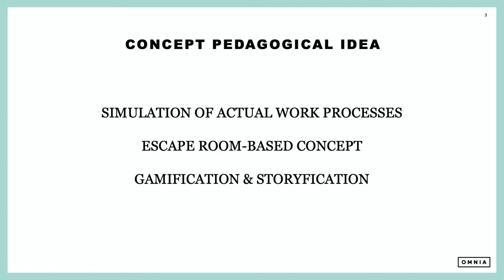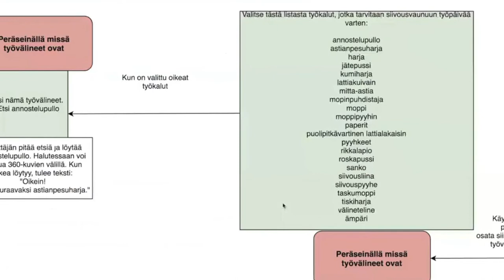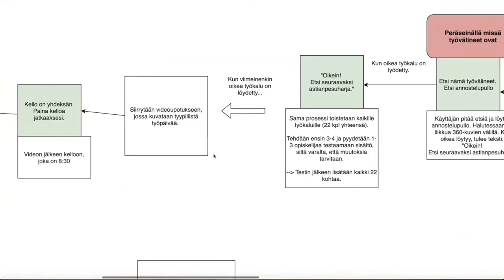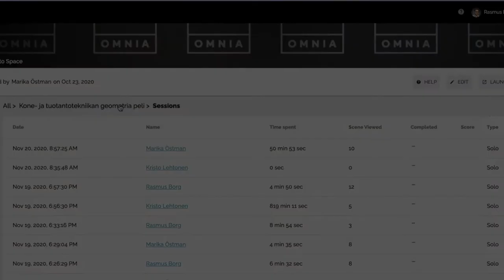Background video (no sound) for a short presentation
Omnia TVET